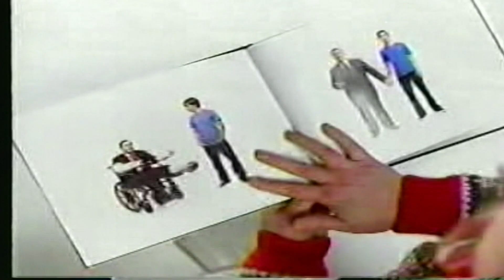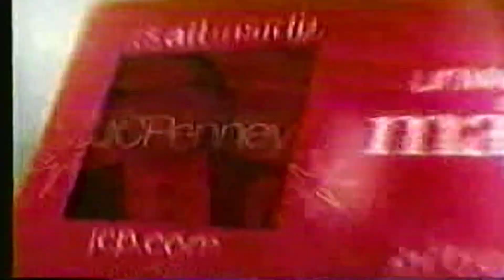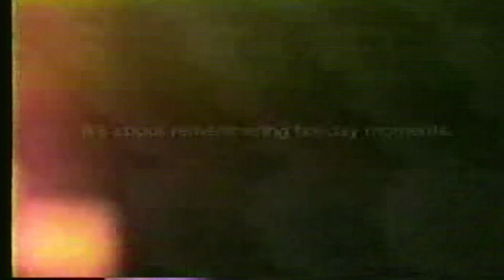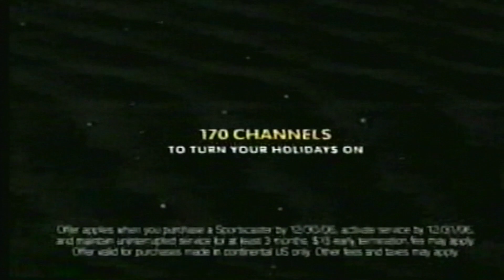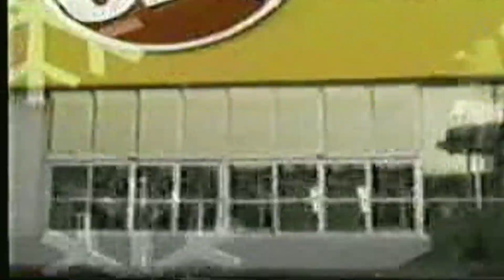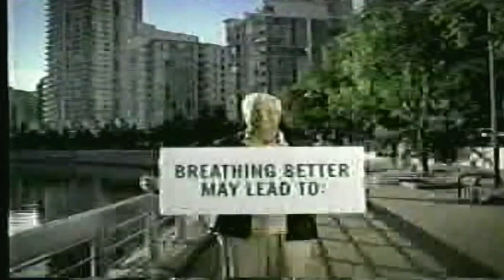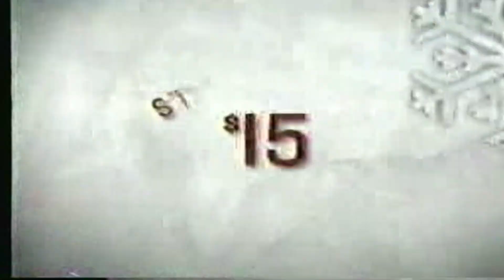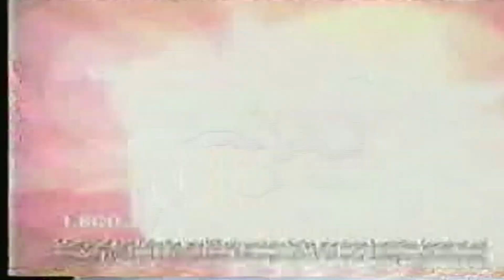2006 CHRISTMAS SEASON COMMERCIALS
These were recorded from various Minneapolis, MN stations in December of 2006. Posted for historical purposes only.